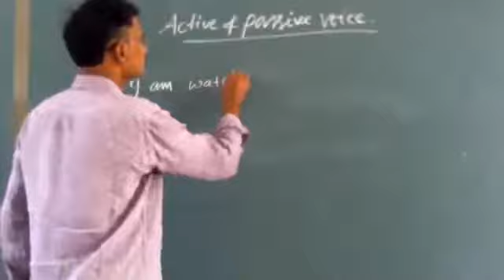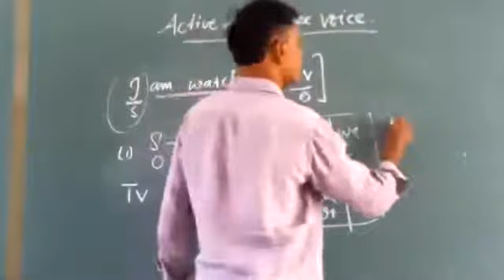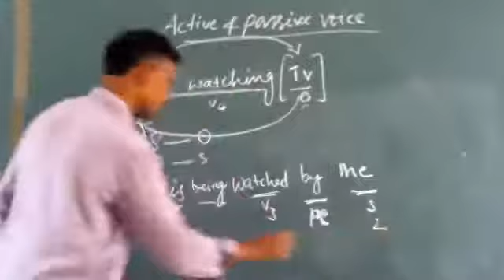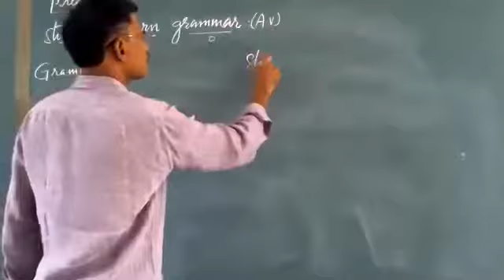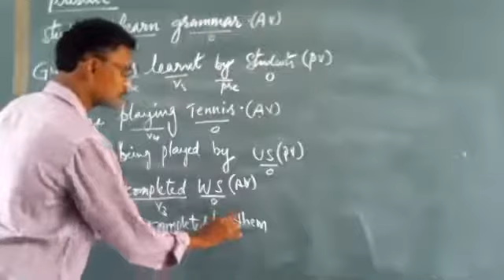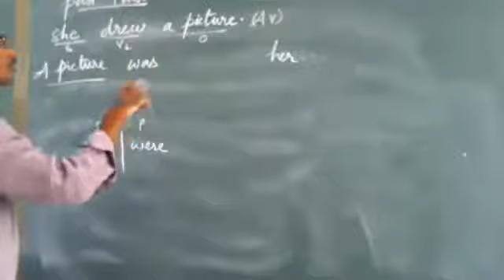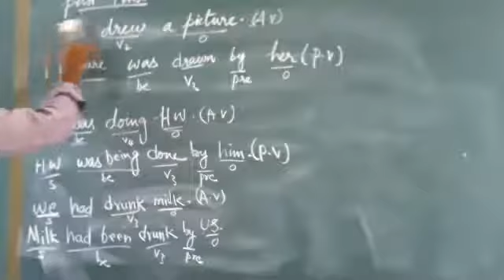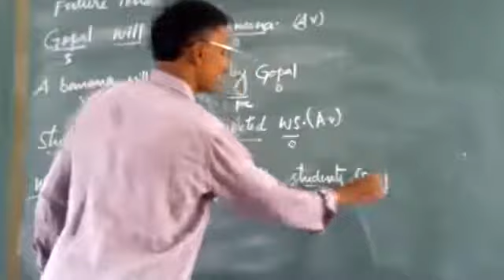Active and Passive voice